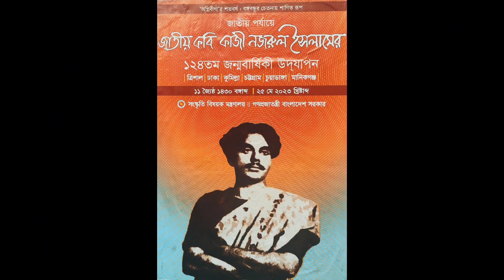জাতীয় কবি কাজী নজরুল ইসলাম বিশ্ববিদ্যালয় এ আমরা বাশিএ নৃত্যদল